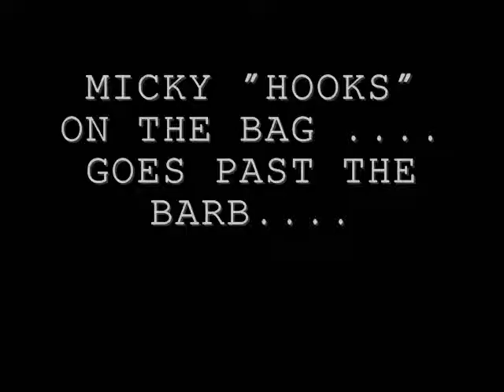Red Cliffs Channel Point April 08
Red Cliffs fishing trip, with Grand Master Chad-Baily Eggs on the pole.